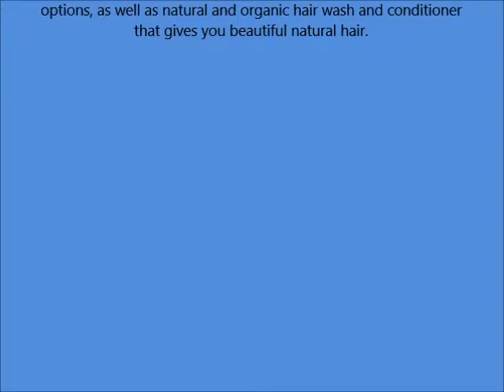Naturigin Permanent Hair Color, Black